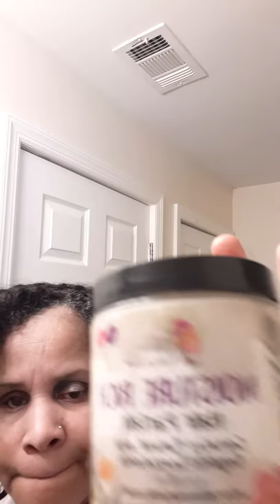Xtreme wetline gel